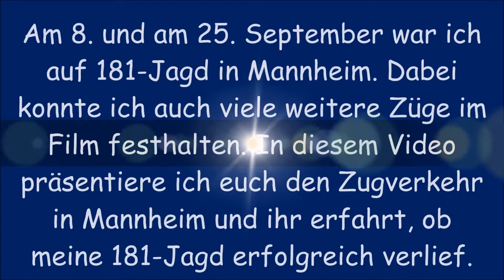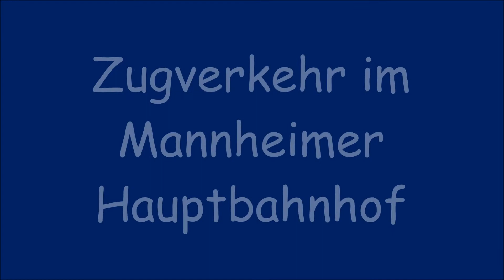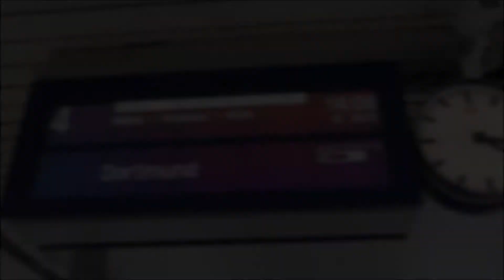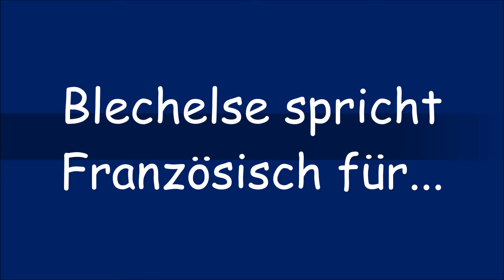Mannheim Hbf - Der Film - Teil 1/3 - Stadt und Fernverkehr [mit TGV, ICE Velaro D, Taurus WLB]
Der erste Teil meines Films zum Zugverkehr im Mannheimer Hauptbahnhof.
In diesem Teil zeige ich euch Bilder von Mannheims bekanntesten Plätzen und ich präsentiere euch den Fernverkehr, der viele interessante Zugtypen zu bieten hat.

Die ausführliche Beschreibung zum Mannheim-Film ist unter dem kompletten Film zu finden.

Marco's Bahnvideos
Marcos Bahnvideos
Marco 2015